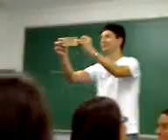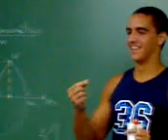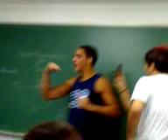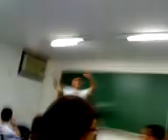Jonny, o comedor de MinhOcas..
Arroz + 50reais. comendo minhoca..bla bla bla..

ve aí